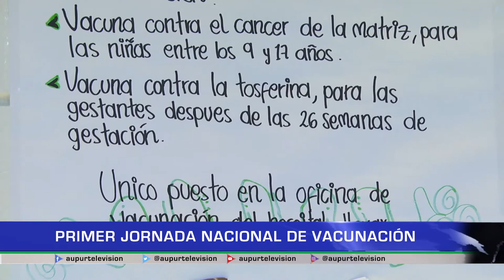Primer Jornada Nacional de Vacunación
Con el lema "Día de ponerse al día"; se vivió la primera jornada nacional de vacunación del  2020 en la E.S.E Hospital Iván Restrepo Gómez.